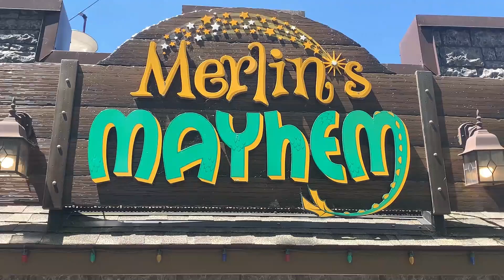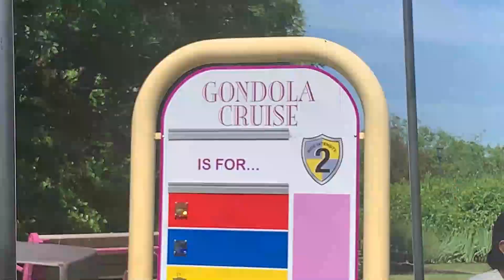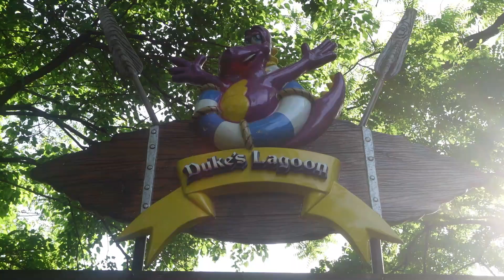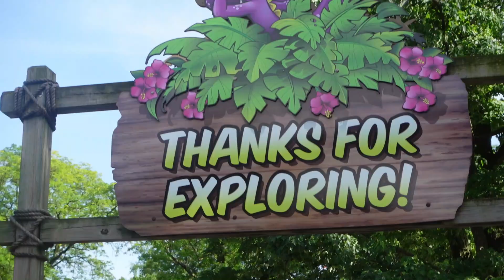Dutch Wonderland: All Rides in Glance||Best Family Park in Lancaster, PA||Luke's Lagoon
Dutch Wonderland: The Ultimate Family Park Experience in Lancaster, PA! Hop on the Sky Ride to enjoy breathtaking views, take a leisurely Gondola Cruise along the picturesque waterways, and embark on a Train Ride through whimsical landscapes. Don't forget to buckle up for an exhilarating Car Ride! Explore the enchanting wonders of Exploration Island and make a splash at Luke's Lagoon – a perfect day of family fun awaits!